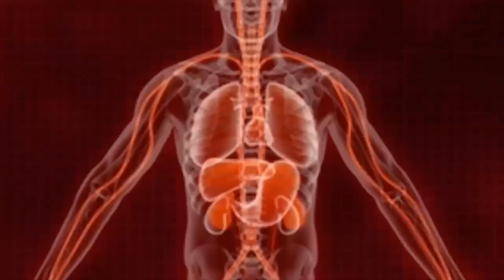Plague Inc | Ver Neurax en normal #11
Salut à tous, aujourd'hui on se retrouve sur Plague Inc.

Miiverse : julien nry
Steam : Julien_nry